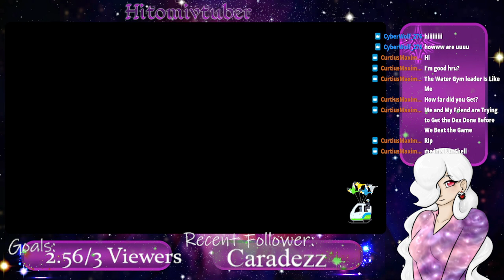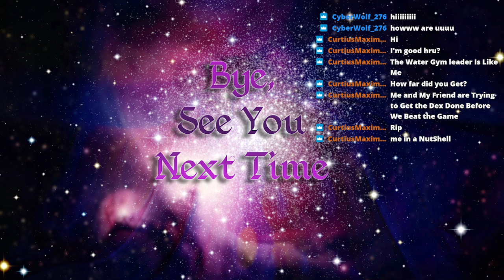Pokemon Violet Blind Playthrough - pt 9